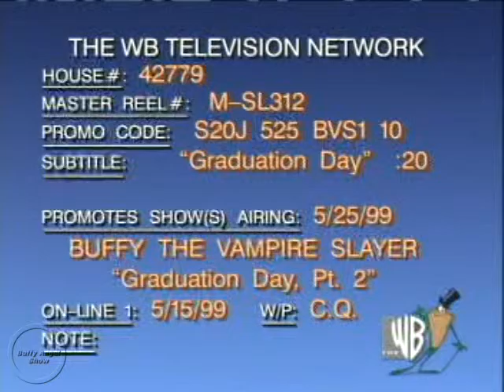Buffy - 3x22 - Trailer 4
Buffy - 3x22 - Graduation Day 2 - Trailer 4